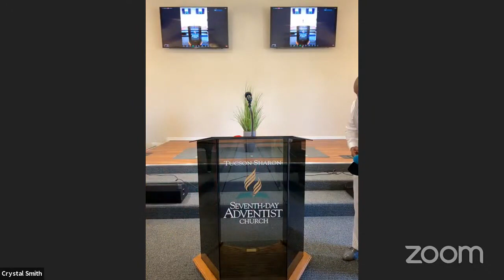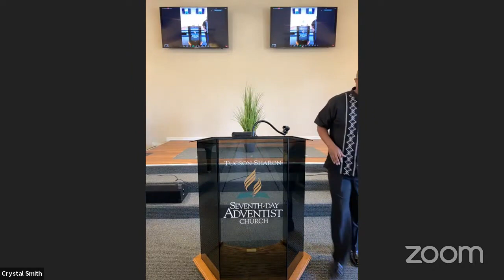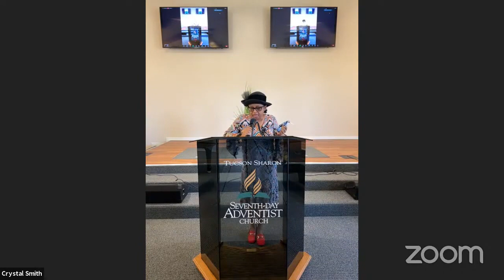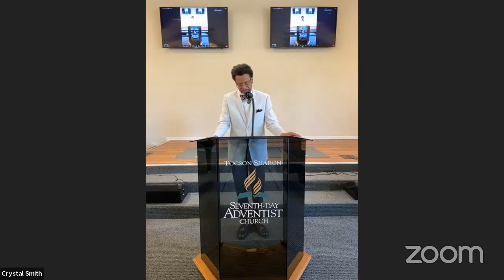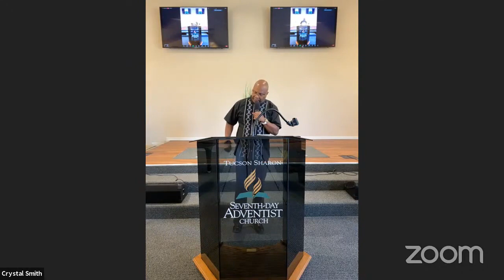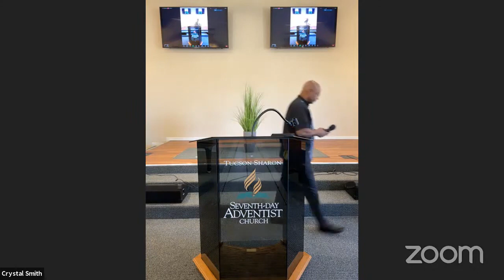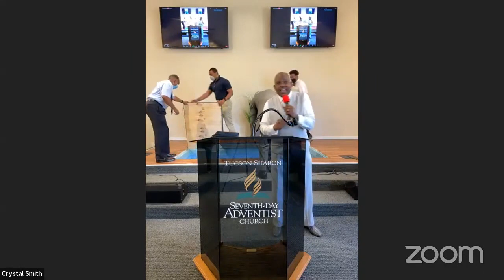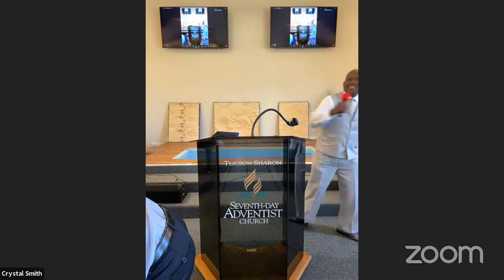Tucson Sharon Livestream